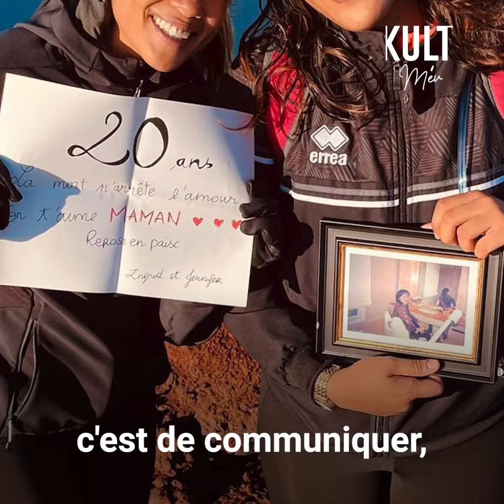Le deuil, ce chagrin propre à chacun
Elles ont perdu leur mère très jeunes et n’ont pas du tout fait leur deuil de la même manière. 20 ans après, Ingrid et Jennifer sont symboliquement montées au Piton des Neiges pour lui rendre hommage.